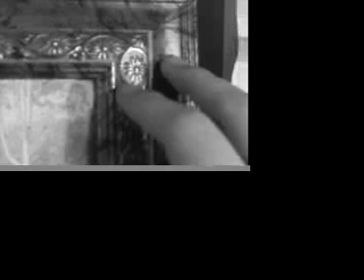Breathe Me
63 days til home...